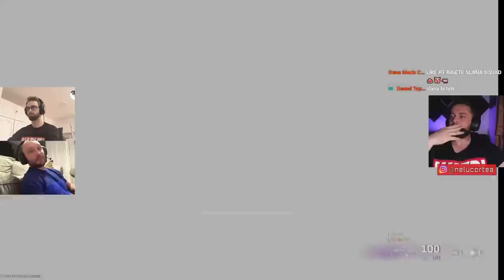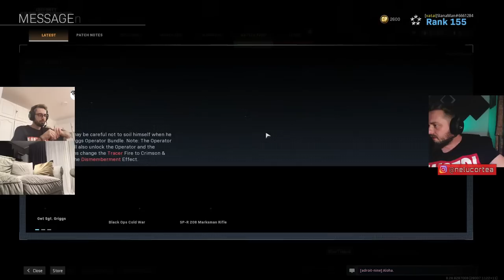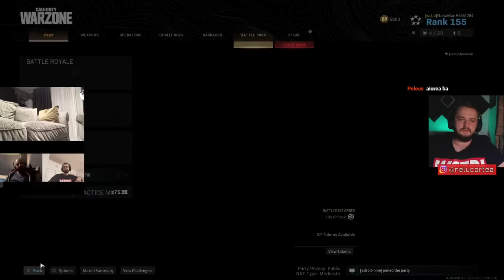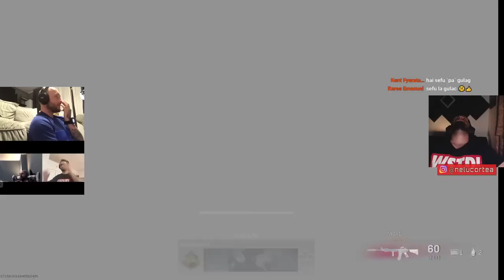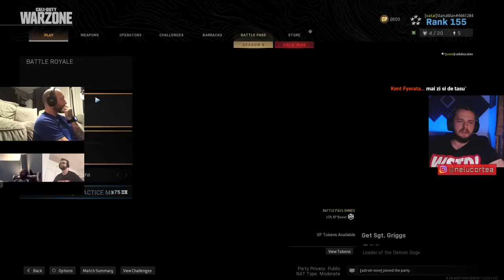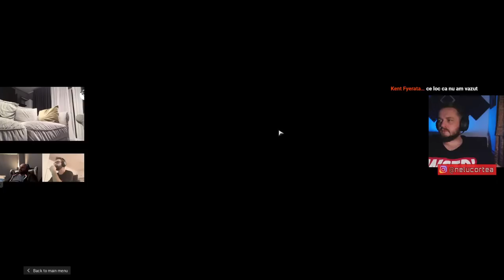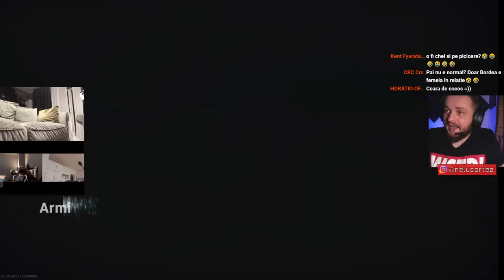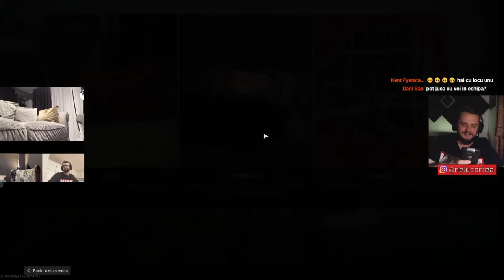WarZone 🔴 CROSSBOW | Bordea, Buca, Toni - LIVE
@Bordea Stand Up Comedy Official Channel